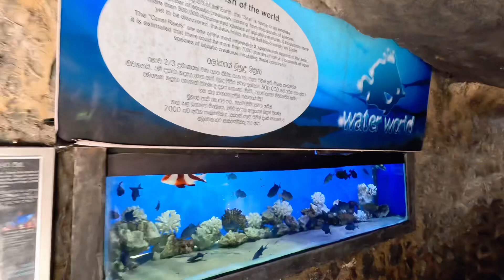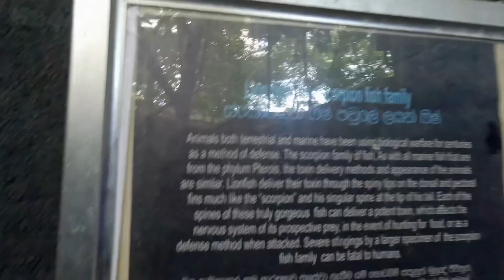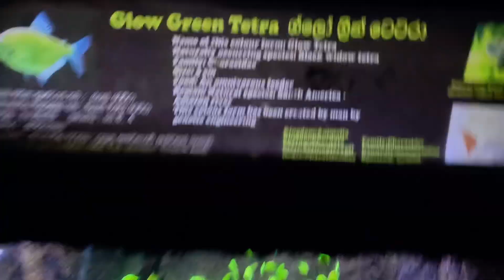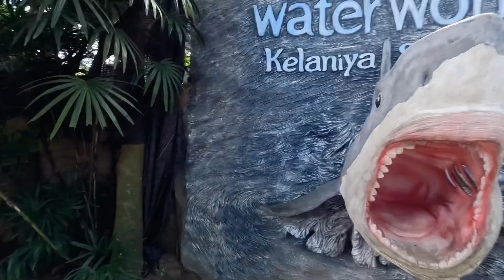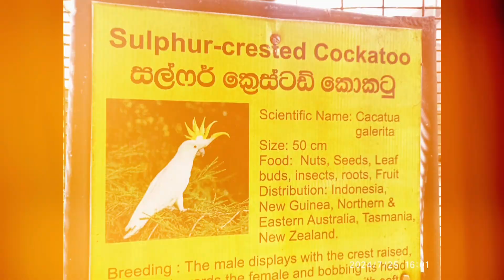ජීවිතයට මතක ගොඩාක් එකතු කරගන්න මෙතනට යන්න | water world kelaniya sri lanka travel with udeshi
ජීවිතයට මතක ගොඩාක් එකතු කරගන්න මෙතනට යන්න.අත කිතිකවන මාළු,අතේ වහන කුරුල්ලෝ,ඇමේසන් ,කොන්ගෝ වනාන්තර වල අත්දැකීම ඔයාලත් ලබාගන්න..අපි මෙතනට ගිගින් ගත්ත අත්කීදැකීම  බලන්න විඉදියෝ එක අවසන් වනතුරු රැදී සිටින්න..

ඔයා නුවරඑළියේ යනවනම් යන්න කලින් විස්තර දැනගන්න චැනල් එකේ තියෙන වීඩියෝ බලන්න..ඔයාට බලන්න තියෙන තැන නවතින්න තියෙන තැන්  Idea එකක් ගන්න පුළුවන්..නුවරඑළිය ගැන වැඩිම වීඩියෝ ගනනක් තියෙන්නේ අපේ චැනල් එකේ..

නුවරඑළියේ ගිහින් නවතින්න තැනක්ද හොයන්නේ ?
යන්න කලි කලින් බුක් කරගන්න whats app කරන්න 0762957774  (Whats App only) - BOOK KING NUWARAELIYA
වෙනත් online booking services වගේ නෙමෙයි ,දැන්  whats app එකෙන් booking දානඑක හරි ලේසියි
Whats App එකක් තියන්න විතරයි තියෙන්නේ...Just keep whats app Mesage..”Hi”
BOOK KING NUWARAELIYA